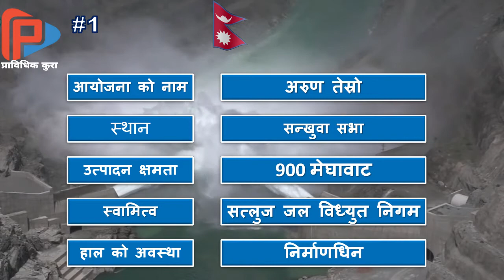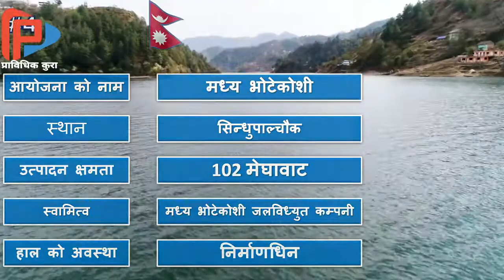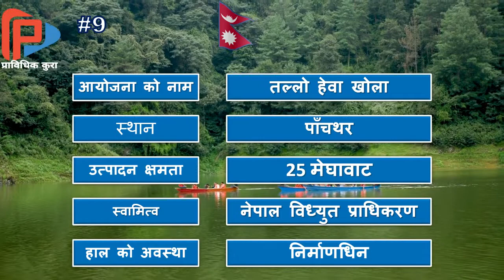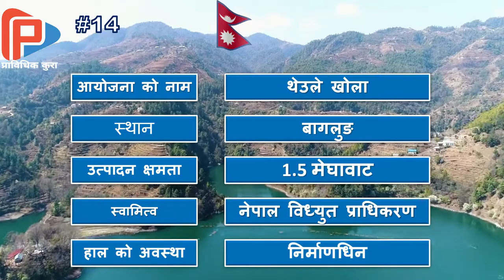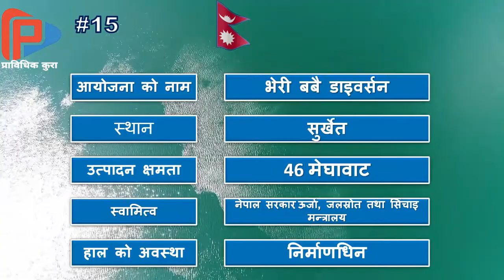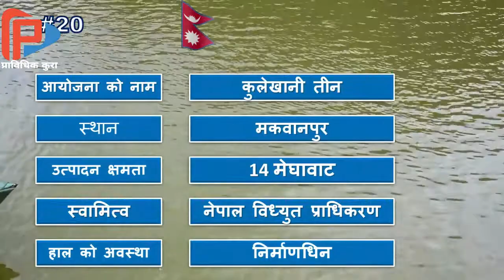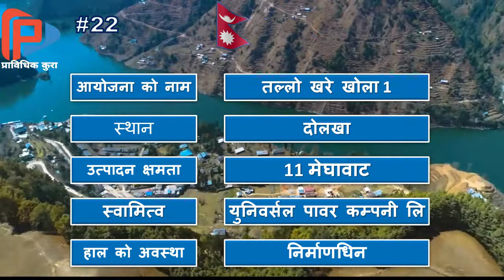Under construction hydro-power projects in Nepal. NTV#11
नेपाल मा निर्माणधिन जलविध्युत आयोजना हरु
you may content me on this videos comment box
or you may send msg using social media.

Thank you for visiting me